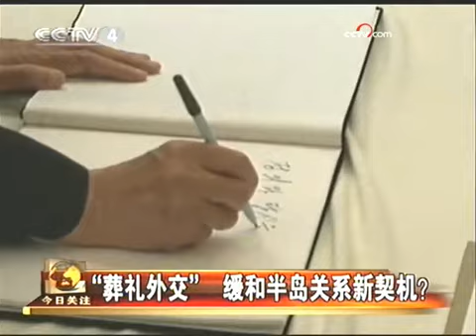“葬礼外交”是否成为缓和半岛关系新契机 - part 2